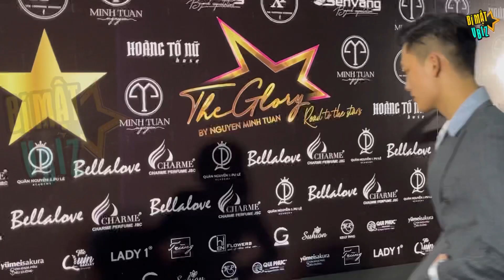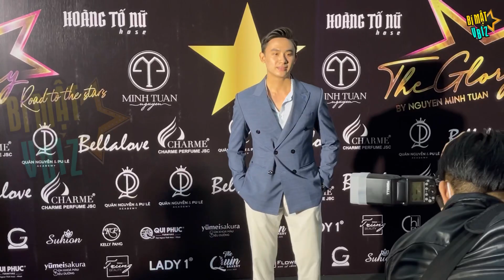LƯU CAO PHÁT team HƯƠNG GIANG xuất hiện soái ca, chia sẻ cảm xúc khi bị loại tại The Next Gentleman